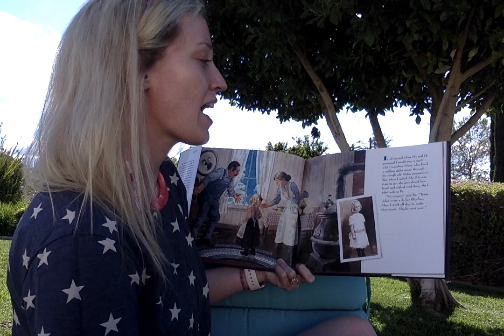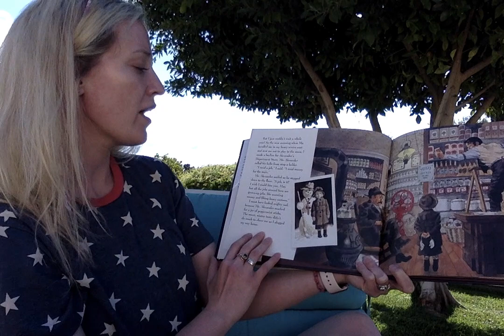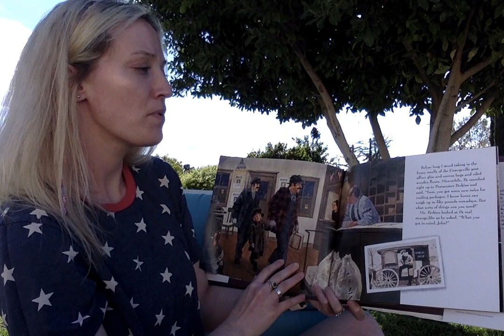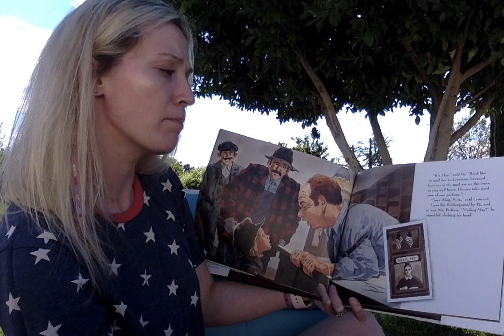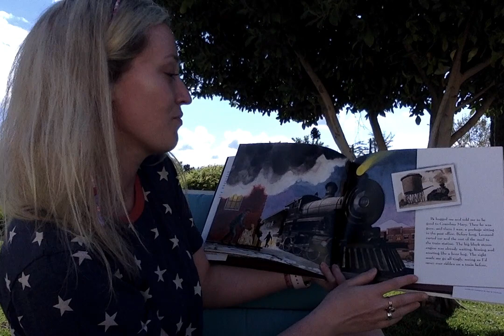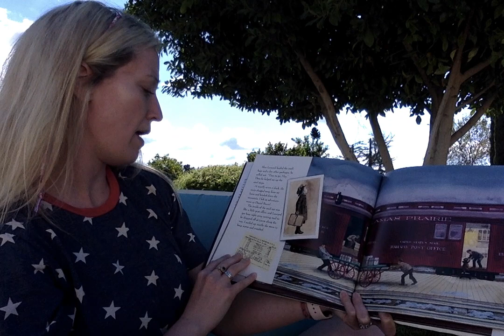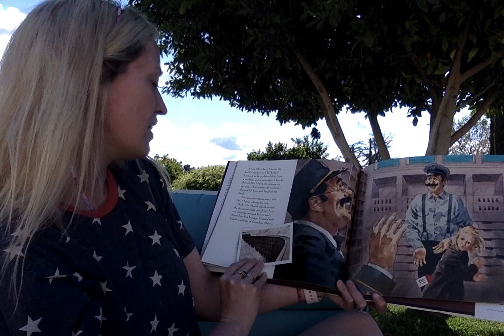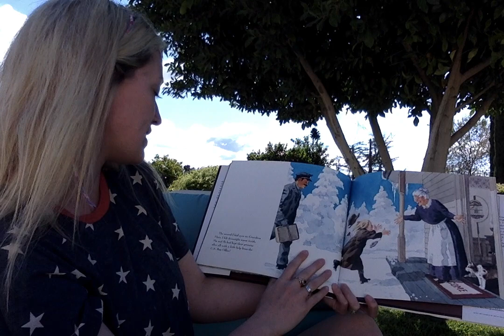Mailing May by Michael O. Tunnell